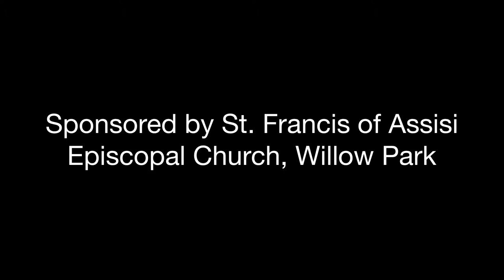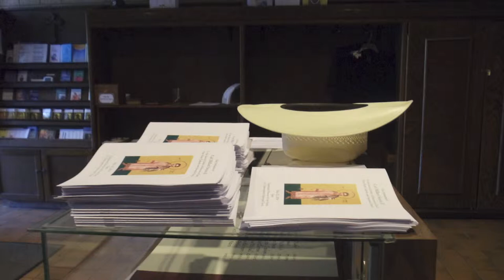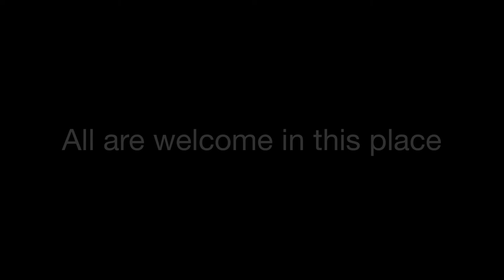Carl Saxton Ordination to Sacred Order of Deacon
Carl Saxton was ordained to the Sacred Order of Deacon by the Rt. Rev. Rayford B. High, Jr., Bishop of Fort Worth, on May 22, 2014, at St. Christopher Episcopal Church, Fort Worth.